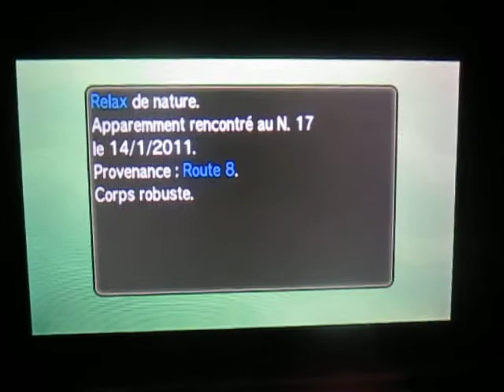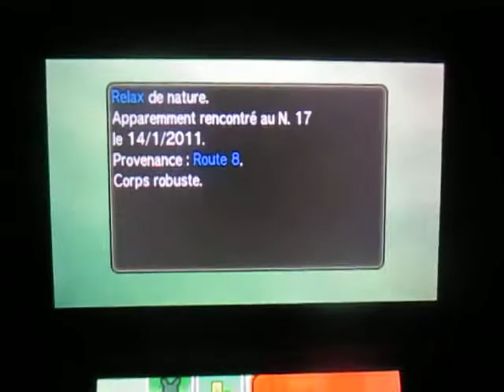Pokémon Soleil - Échange Miracle: Un Pokémon qui fait Escampette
En échangeant un Salamèche qui vient d'éclore d'un Oeuf, j'obtiens un Pokémon extrêmement dure à capturer sur la Route 8. Je préfère vous le montrez et savoir avec quel objet le joueur a-t-il capturé ce Pokémon.

Note : Je cherche à compléter le Pokédex d'Aloa. Si vous avez un Porygon 2 avec l'objet *CD Douteux*, j'aimerai vous l'échanger contre mon Onigali de niveau 45 afin de compléter mon Pokédex. Onigali est seulement trouvable au Mont Lanakila. Affrontez Stalgamin et espérez qu'il appelle Onigali.

Ma seule exigence : Pokémon entre niveau 41 à 50.